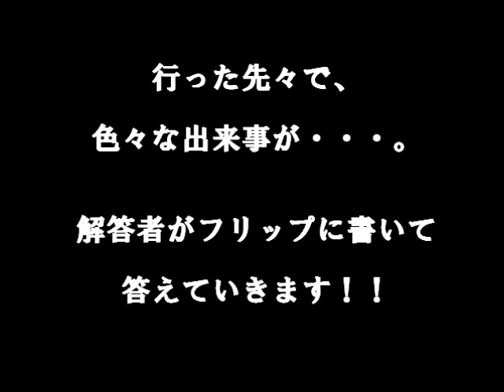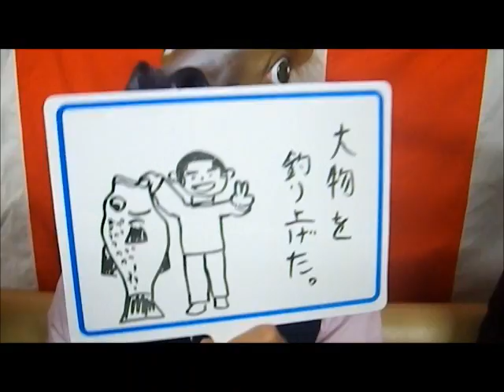キクチ余興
『ひまわり真（ヒマワリマサ）』

※普段は東急東横線・元住吉駅ブレーメン通り商店街内のスマイル整骨院にて院長をしております！

※またある時はヘビー級プロボクサーとしても活動しております！[２戦２勝１ＫＯ]

2010年　11月　ひまわり真第2戦　マンモス植田戦

※２０１４年のお正月に沖縄にひとり旅に行ってきました！！

スマイルＴＶ【お正月だよ！ひとり旅！】

※ブログもやっております！！
[ブレーメン通り商店街スマイル整骨院～肩こり・腰痛なら任せてください！～]